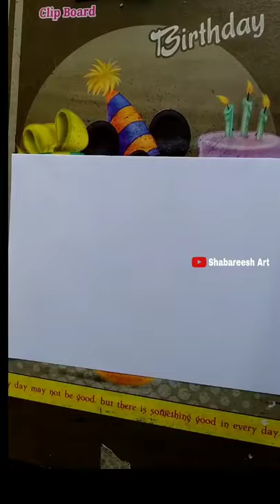How to Draw Lord Sri Rama Hanuman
Welcome to Shabareesh Art✍️